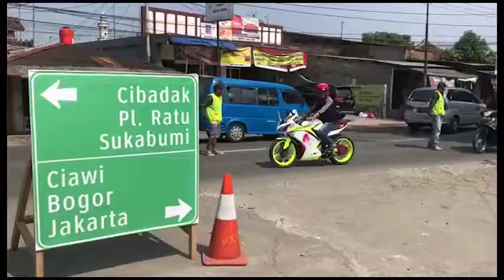Terima kasih pak Jokowi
Video dari Chairul Anam